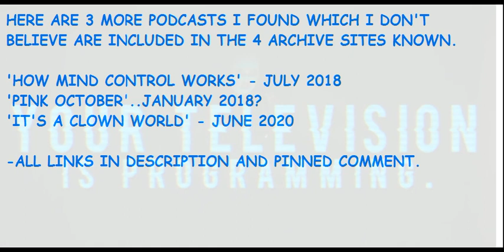JEFF C - 3 MORE PODCASTS NOT ON 4 MAIN ARCHIVES - LINKS IN DESCRIPTION!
It's a clown world